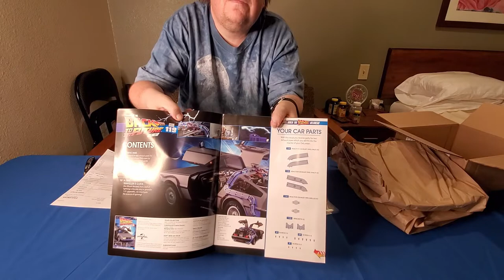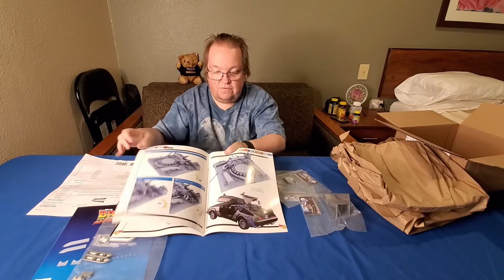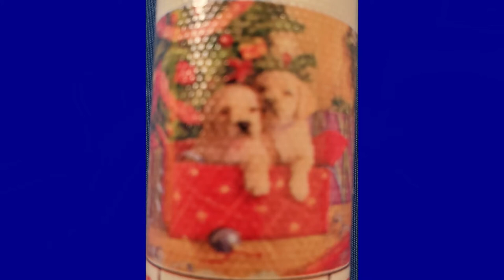Unboxing Diamond Painting Club & More! | Happy Mail 20!!!!!!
On this episode of Happy Mail Unboxing, we have three packages to show you! A Redditgifts Secret Santa that David received, David's latest Eagle Moss DeLorean build kits, and the November Easy Whim Diamond Painting Club Master Box!

0:00 ~ Intro
0:13 ~ Redditgifts Secret Santa 2021 ~ Pendulum Clock Wooden Build Kit ~
2:25 ~ Eagle Moss DeLorean Build Kits 119, 120, 121, 122 ~
8:03 ~ Easy Whim Diamond Painting Club November Master Box ~

~~~ Equipment List ~~~